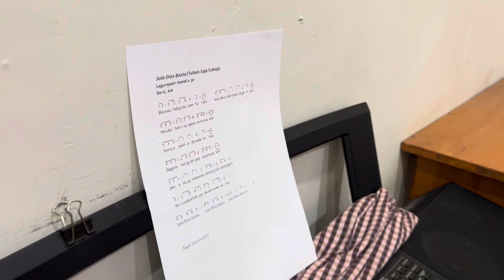Solo Dios Basta (Tuhan Saja Cukup), cipt. handi s, pr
Bila kau hidup dalam Tuhan, kau tak akan takut dan gelisah.
Perubahan itu pasti, terimalah.
Semua pasti ada waktunya.
Segala hal yg terjadi serahkanlah
Jika ada yg melanda trimalah, tenanglah,
renungkanlah, petiklah maknanya…
Solo Dios basta 3x